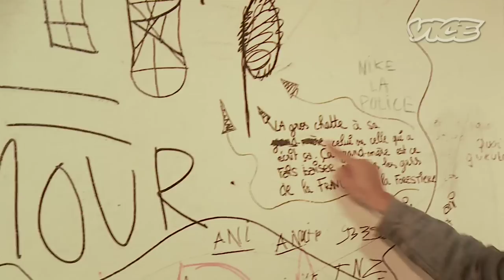Meet France's Toughest Rappers (Part 1/3)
Cleo Le-Tan heads to the suburban ghetto (banlieue) outside of Paris to smoke some weed with French rapper, Byron, who's starred in videos by Romain Gavras. She then visits the rap group La Comera in their neighborhood and learns to drive, sort of.

Pour son premier jour en banlieue, Cléo donne rendez-vous à Byron, légende des Bosquets et ancien de La Basskourr à Clichy-sous-Bois, en Seine-Saint-Denis. En fumant joint sur joint, Byron dresse un état des lieux de la banlieue nord parisienne post-émeutes de 2006. Plus tard, Cléo rejoint les mecs de La Comera en banlieue sud, à La Grande Borne, Grigny. Après avoir discuté avec Tony et les kids du quartier, elle apprend à conduire une BMW tandis que son instructeur la drague lourdement. En fin de journée, La Comera et leurs potes nous invitent chez eux pour une démonstration de rap sudiste sur du Bone Thugs-n-Harmony.